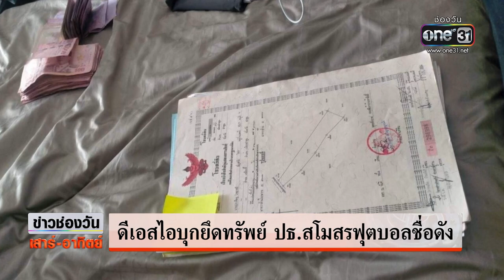ดีเอสไอบุกยึดทรัพย์ ปธ.สโมสรลำพูน วอริเออร์ | ข่าวช่องวันสาร์อาทิตย์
สะเทือนวงการฟุตบอลไทย เมื่อ ดีเอสไอ นำทีมหลายหน่วยงาน บุกยึดทรัพย์ ประธานสโมสรฟุตบอล "ลำพูน วอริเออร์" กว่า 100 ล้านบาท ฐานฟอกเงิน